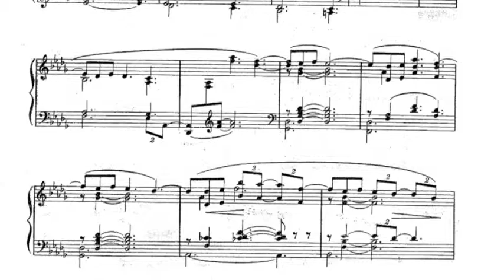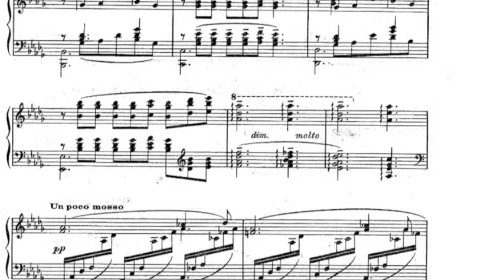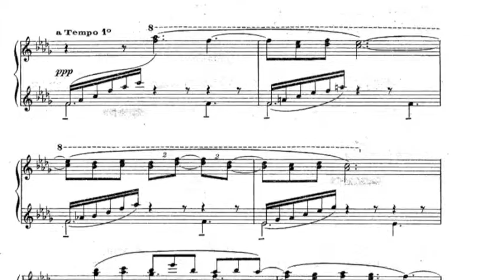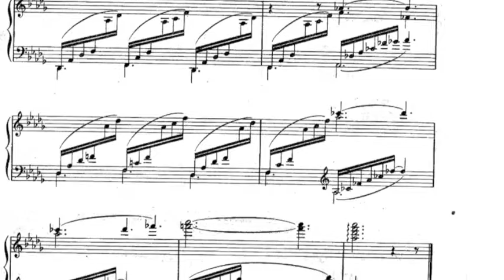Debussy - Clair de Lune (John Houston, pianist)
Claude Debussy
from Suite Bergamasque
No. 3, "Clair de Lune"

(from a recording session I played in August 2015)